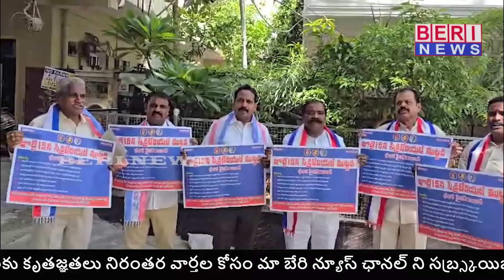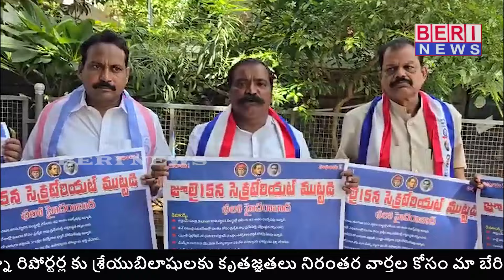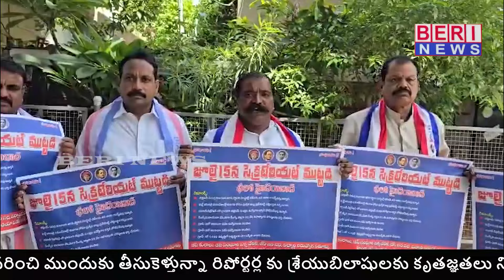శేర్లింగంపల్లి బీసీ ఐక్యవేదిక ఆధ్వర్యంలో చలో హైదరాబాద్ అసెంబ్లీ ముట్టడి